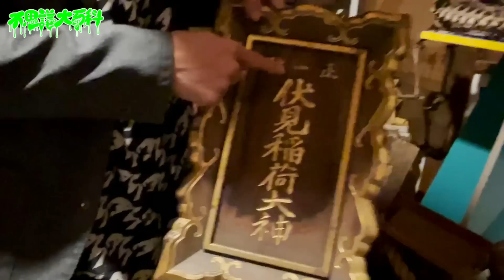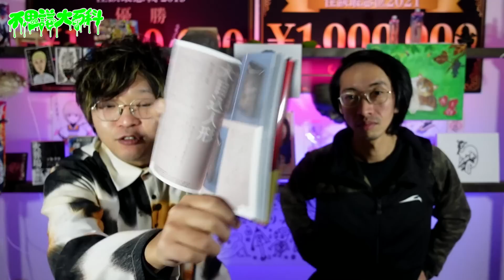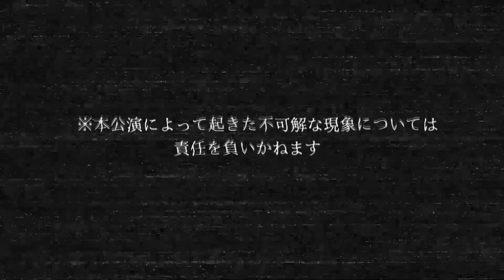【呪物】イベントで呪物展示！？【恐ろし夜会】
【送り先】
〒 162-0053

※1/31より住所が新しくなっております。以前までの住所はお受けとりができませんのでご注意ください。